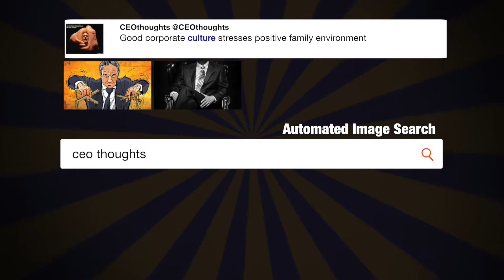America's men and women in uniform ...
"America's men &amp; women in uniform is the story of FREEDOM overcoming OPPRESSION, the STRONG protecting the WEAK, &amp; GOOD defeating EVIL!